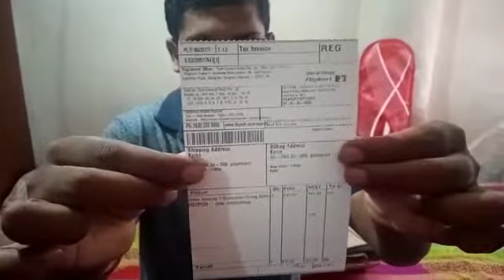Yonex nanoray 7 unboxing got it for just rs 949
Product yonex nanoray 7
Strung Badminton Racquet
Weight 85gm
Super light
String tension 19-24 lbs
Shaft flexible

Got it from flipkart @ just rs 949  mrp 3150

A must buy

Badminton Racquet under 1000

racquet weight with BG 65 strings. 90grams